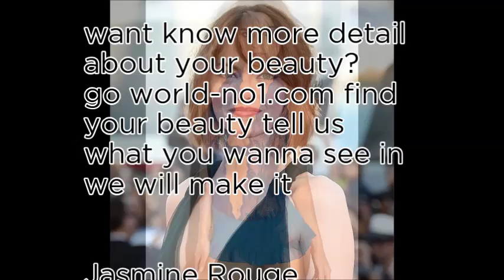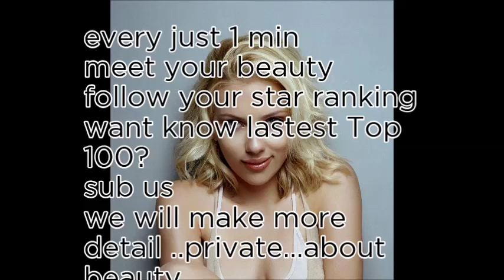World No1 Today Random 10 - 19th November 2017